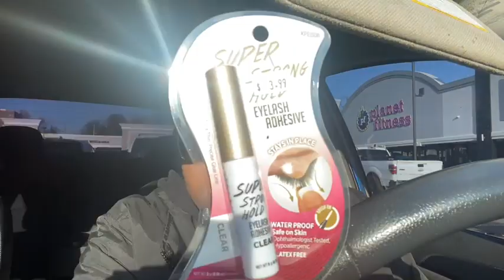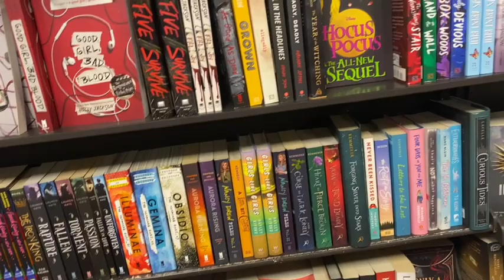Vloggy vlog ( food, mall) 🥰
This is just a cute little vlog  of my day 🩵🩵

Please comment under my videos if you want to see something specific!
Thank you for coming back for another video!